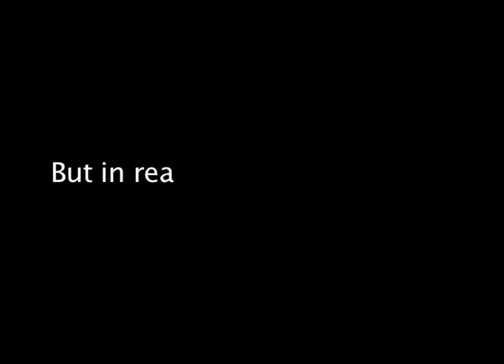gtv reality vs the truth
what you tell your parent, and what you actually do